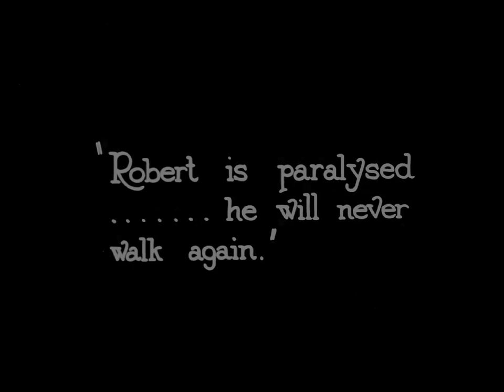The Wonderful Story 1922 - Lillian Hall-Davis, Herbert Langley (Graham Cutts) ⚡UPGRADE⚡